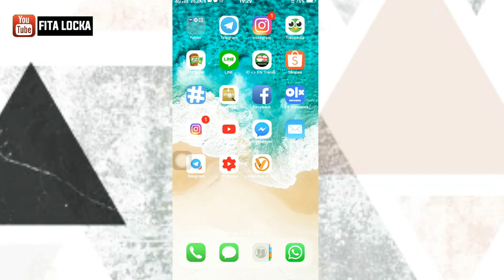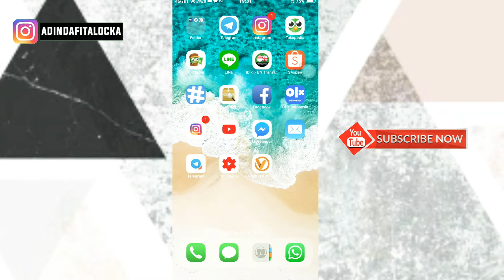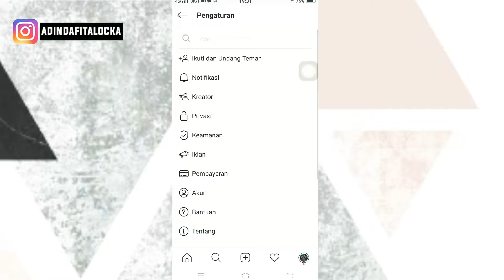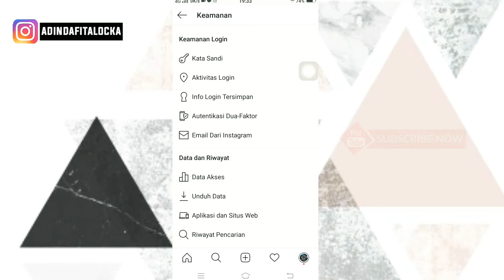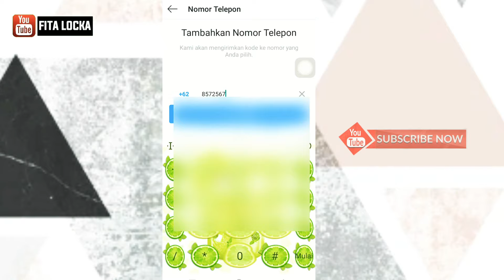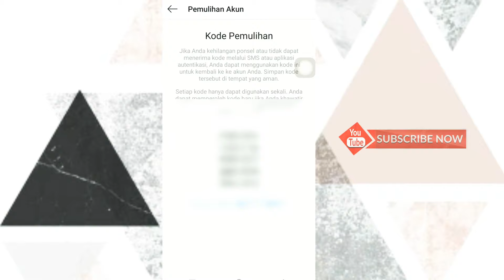Cara mengamankan akun instagram dari hacker | mengurangi potensi di hack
Amankan akun instagram kamu sebelum di hack orang lain , gimana caranya simak video sampai selesai untuk keamanan instagram

Semoga channel Fita bermanfaat untuk kamu 😊
Terimakasih yang sudah mampir yah , Misalnya kamu ingin dekat lagi dengan aku bisa kok ,

atau

Bisa kita ngobrol di Via

cara mengamankan akun instagram agar tidak bisa di hack
cara mengamankan akun instagram agar tidak mudah di hack
cara mengamankan akun ig
mengamankan akun ig
mengamankan akun instagram
cara mengamankan ig